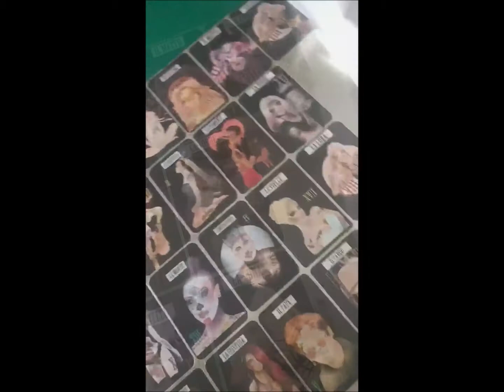Work in progress - Le card di Psychological Tarots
Disponibili anche in versione e-book su Amazon Kindle.